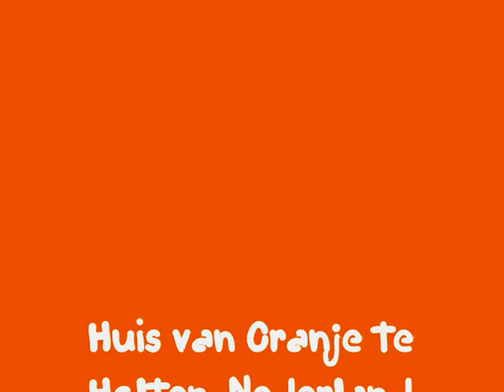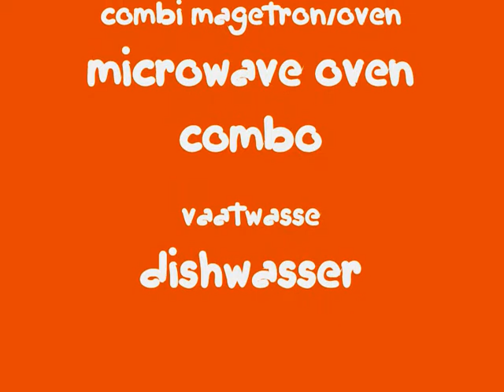Huis van Oranje Holten Vacation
Vakantiehuis te huur van eigenaar in Holten. 3 slaapkamers, 2 badkamers. Prachtige Sallandse heuvelrug. Heerlijk relaxen en van de prachtige natuur genieten en de pittoreske dorpjes bezoeken